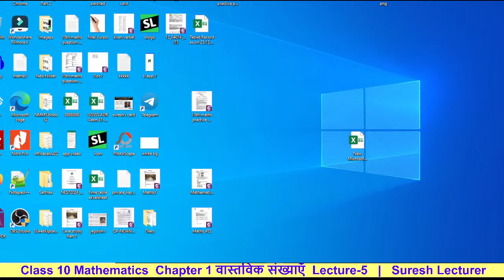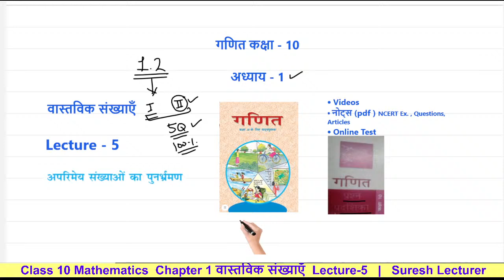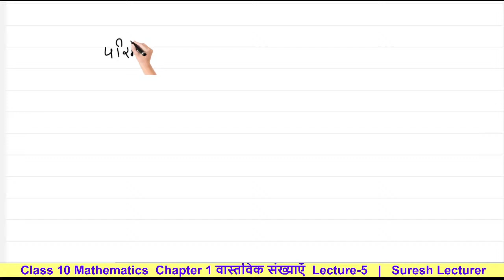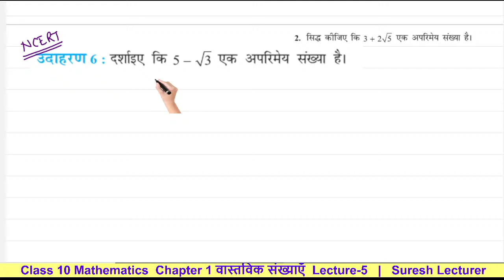Class 10 Mathematics 2024-25 | Chapter 1 वास्तविक संख्याएँ Tutorial Day 5 Exercise 1.2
Mastering Real Numbers In Class 10 Mathematics 2024-25 | Chapter 1 Tutorial
Class 10 maths in Hindi Medium for batch 2024-25  Chapter 1 Reap numbers or  वास्तविक संख्याएँ  with full basic concepts .
In this class we will discuss the different types of numbers, Fundamental theorem of arithmetic, the concept of LCM and HCF NCERT Exercise 1.2 and Examples all question solutions.
Q. Square root of 2 is an irrational number, proof.
Q. Prove that Square root of 3 is an irrational number
Sum and difference  of a rational number and irrational number is always an irrational number
Multiplication and division of a non zero rational number and an irrational number is always irrational number.